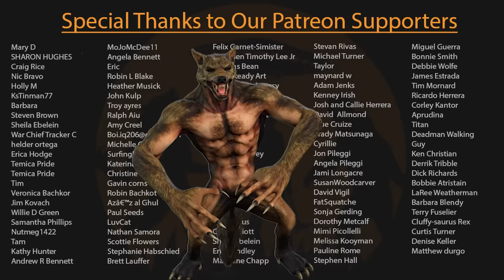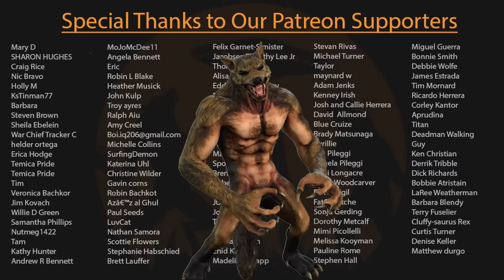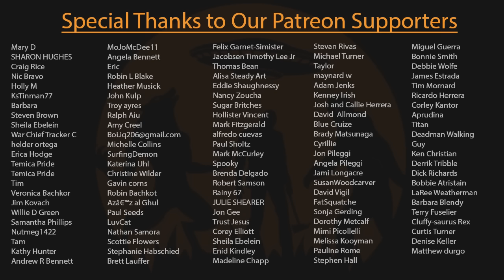EP239 - Texas Werewolves, The Devil’s Backbone, FBI Bounty on Bigfoot w/ Eric Palacios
Eric Palacios is an investigative journalist,  fortean researcher,  and filmmaker who joins us tonight to discuss his strange findings in our own backyard of central Texas.  In his journey through the unexplained, he's documented accounts of bigfoot, dogman, hauntings, unsolved true crime, local legends and more!

Mailing Address:
6001 W. Parmer Ln. Ste. 370, PMB #131